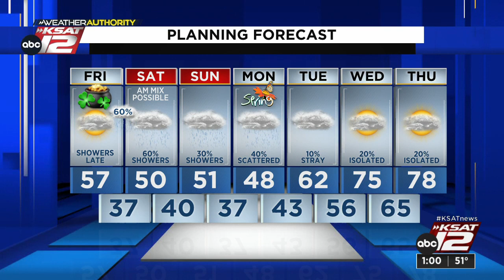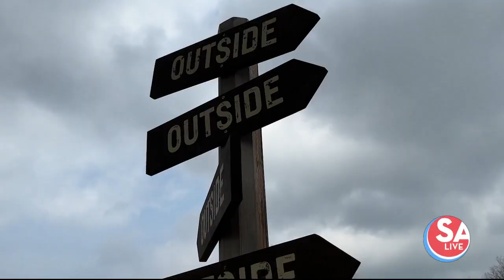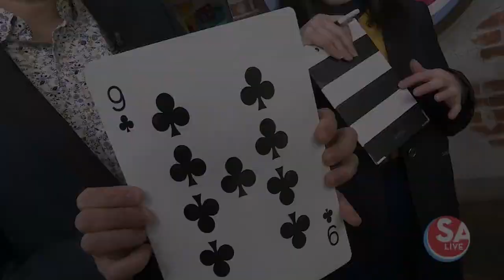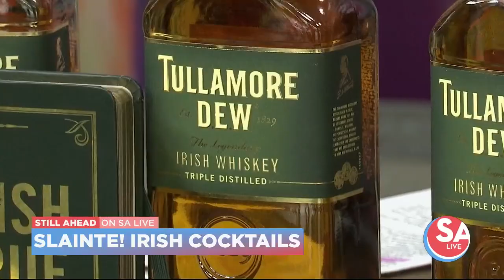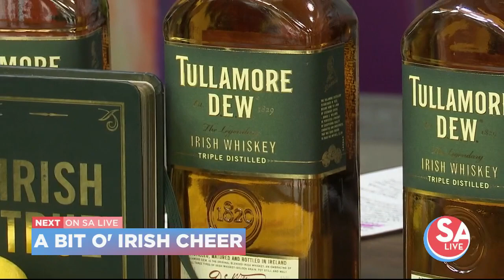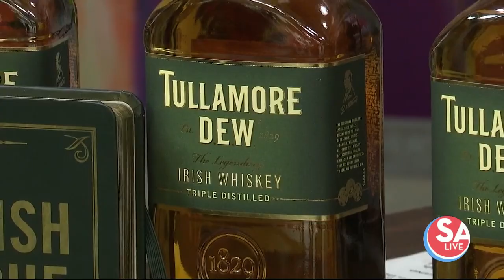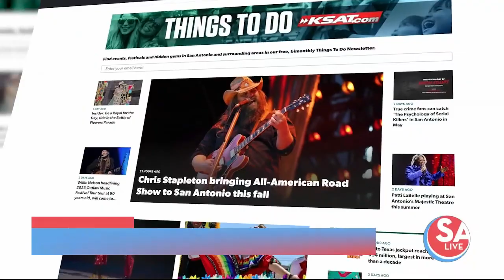SA Live : Mar 17, 2023